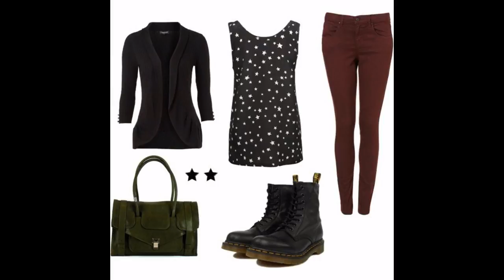2016 Winter Outfits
2016 Winter Outfits